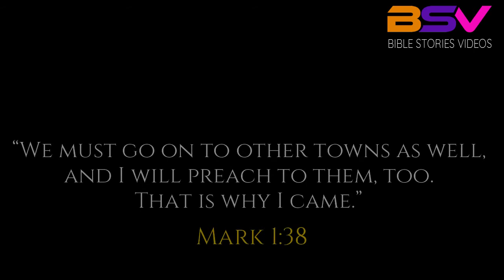Jesus Heals Many People | Miracle of Jesus Christ #13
Jesus Heals Many People
Mark 1:21-39
21 They went to Capernaum, and when the Sabbath came, Jesus went into the synagogue and began to teach.
22 The people were amazed at his teaching, because he taught them as one who had authority, not as the teachers of the law.
23 Just then a man in their synagogue who was possessed by an impure spirit cried out,
24 “What do you want with us, Jesus of Nazareth? Have you come to destroy us? I know who you are—the Holy One of God!”
25 “Be quiet!” said Jesus sternly. “Come out of him!”
26 The impure spirit shook the man violently and came out of him with a shriek.
27 The people were all so amazed that they asked each other, “What is this? A new teaching—and with authority! He even gives orders to impure spirits and they obey him.”
28 News about him spread quickly over the whole region of Galilee.
29 As soon as they left the synagogue, they went with James and John to the home of Simon and Andrew.
30 Simon’s mother-in-law was in bed with a fever, and they immediately told Jesus about her.
31 So he went to her, took her hand and helped her up. The fever left her and she began to wait on them.
32 That evening after sunset the people brought to Jesus all the sick and demon-possessed.
33 The whole town gathered at the door,
34 and Jesus healed many who had various diseases. He also drove out many demons, but he would not let the demons speak because they knew who he was.
35 Very early in the morning, while it was still dark, Jesus got up, left the house and went off to a solitary place, where he prayed.
36 Simon and his companions went to look for him,
37 and when they found him, they exclaimed: “Everyone is looking for you!”
38 Jesus replied, “Let us go somewhere else—to the nearby villages—so I can preach there also. That is why I have come.”
39 So he traveled throughout Galilee, preaching in their synagogues and driving out demons.